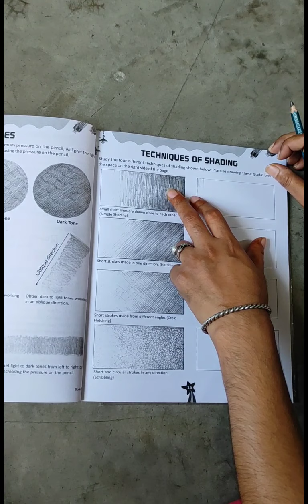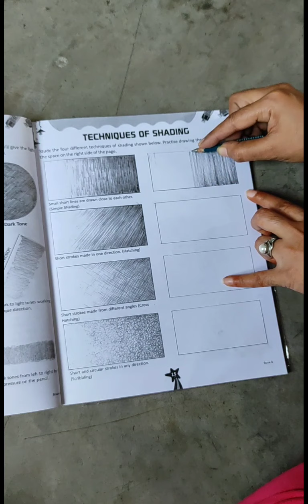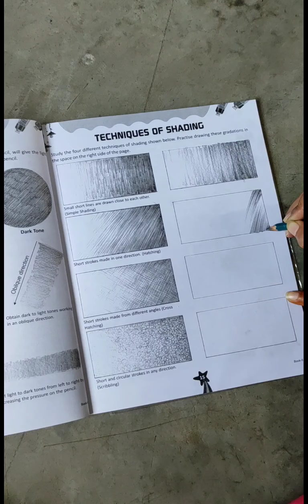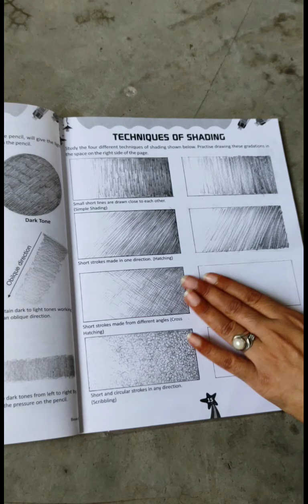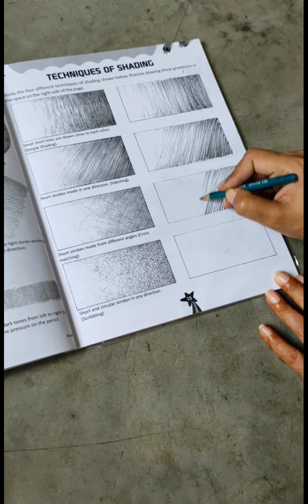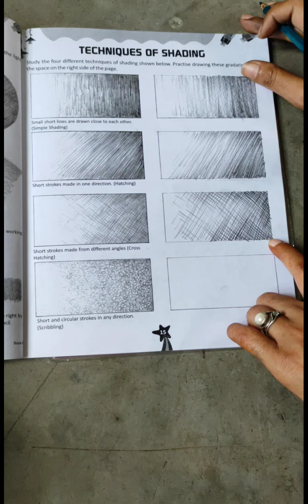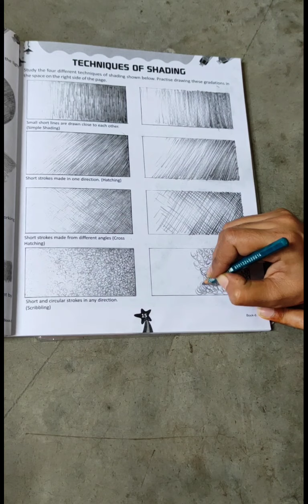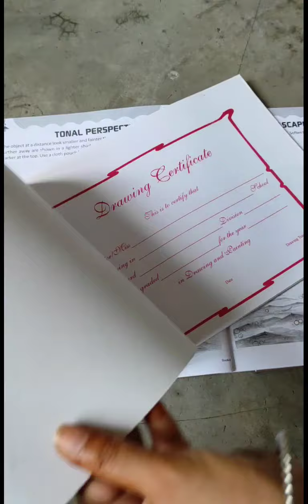Vsdps Cls-6 Art and Craft (Part-1)